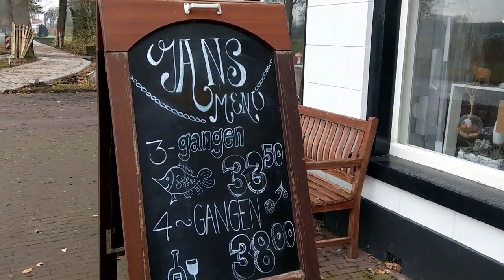Vlog 20: Revisit at Jans Hotel Restaurant | Dutch & Filipina Couple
I fell involve with the Dutch Apple Pie! It is so good and who can say no? Today, we revisited the restaurant in the neighbourhood to show you closely their best seller appeltaart. Click play now! ❤

Go HD!

STALK ME HERE! :D

In case you're interested to know, here are the gears I use:

Camera: HTC U11+
Editor: Camtasia 2018